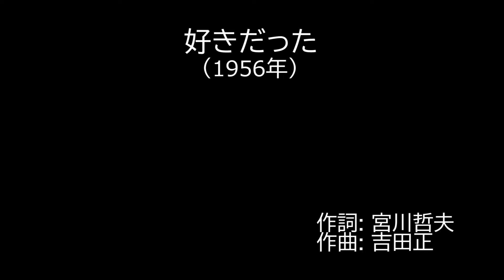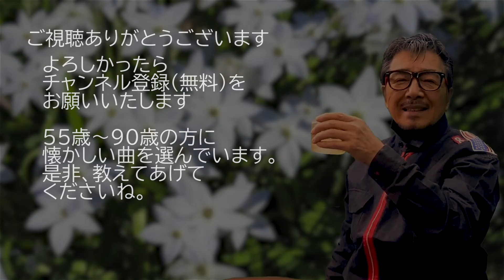「好きだった」 字幕付きカバー 1956年 宮川哲夫作詞 吉田正作曲 鶴田浩二 若林ケン 昭和歌謡シアター ～たまに平成の歌～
「好きだった」1956年 宮川哲夫作詞 吉田正作曲。オケは、田渕愛智が作成したものを使用。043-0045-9 　ISWC:T-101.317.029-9

好きなのに別れを告げなければならなかった。ずっと後悔している男の曲。

76歳の若林ケンがグラス片手に歌う動画を、毎日19時に１つずつ公開しています。

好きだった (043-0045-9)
　　　　　　　　　　　　　　　　　　　　作詞: 宮川哲夫
　　　　　　　　　　　　　　　　　　　　作曲: 吉田正
　　　　　　　　　　　　　　　　　　　　歌手: 鶴田浩二
好きだった　好きだった
嘘じゃなかった　好きだった
こんな一言　あの時に　言えばよかった
胸にすがって　泣きじゃくる
肩のふるえを　ぬくもりを
忘れられずに　いるのなら

俺は死ぬ程　好きだった
云っちゃならない　「さよなら」を　云ったあの日よ
笑うつもりが　笑えずに
顔をそむけた　悲しみを
今も捨てずに　いるくせに

口にゃ出さぬが　好きだった
夢にまで見た　せつなさを　知っていたやら
馬鹿な男の　強がりを
せめて恨まず　いておくれ
逢える明日は　ないけれど